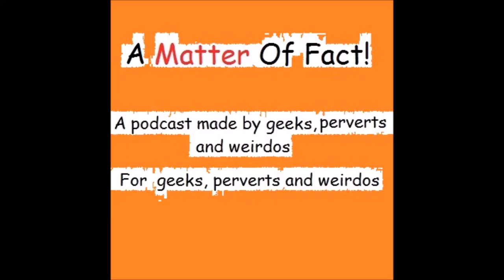A Matter Of Fact - E09 - Drawing & Animation - R3 Myths Legends & Good Yarns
Is a mysterious child holding a battery going to come and threaten your family? Probably not